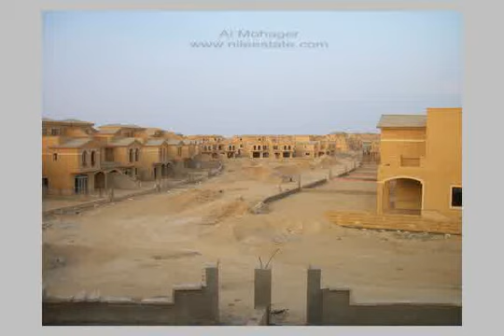Compound Dyar katameya: Twin House For Sale in prime Location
Real Estate Egypt , New Cairo City , Compound Dyar Katameya: Twin House  For Sale with Plot Area 530 M Building Area 350M Three Floors ( Ground , First and Roof )  | عقارات مصر , القاهرة الجديدة , كمبوند ديار القطامية :توين هاوس للبيع بمساحة أرض 530 متر مبانى 350 متر ثلاثة أدوار ( أرضى , أول و روف )